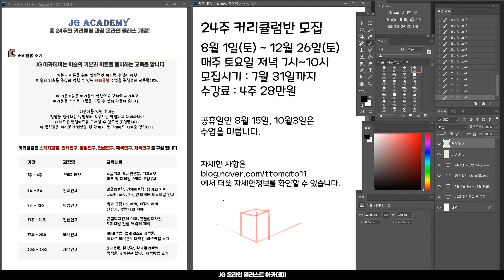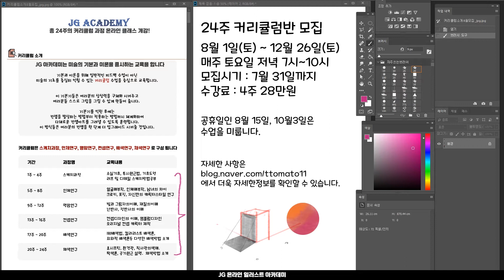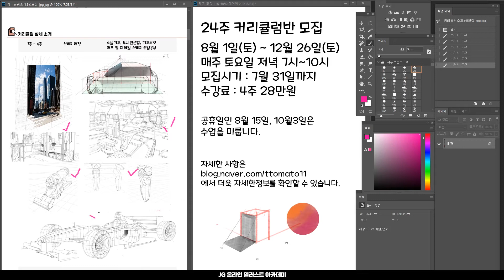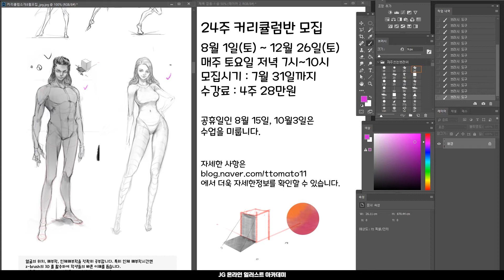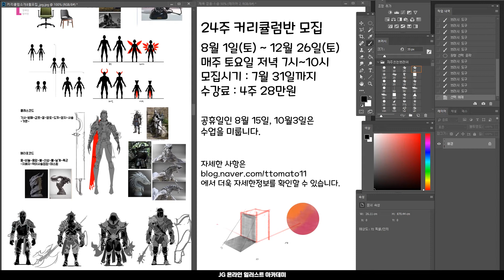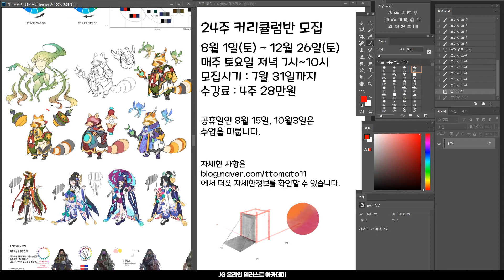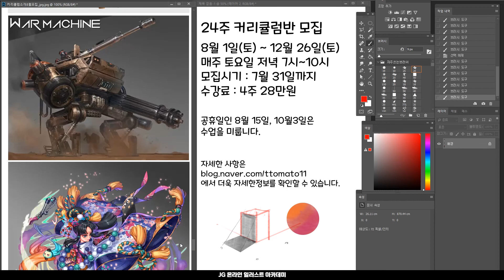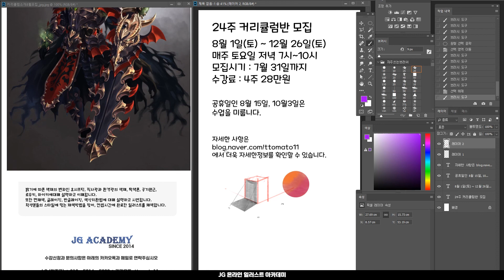8월 온라인 커리큘럼 클래스 모집 JG 아카데미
8월부터 시작하는 온라인 커리큘럼 그룹과외를 모집합니다.
관심있으신 분들은 사항은 아래에 첨부된 URL을 참고해주세요!